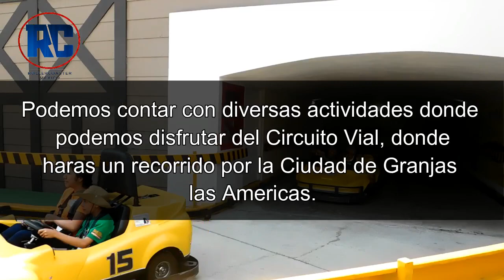Descubre lo nuevo de Granjas las Américas | Atracciones, Novedades y Preparativos de Navidad 2018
Hola amigos de Rollercoaster México.
Hemos realizado un reportaje en la unica granja de la Ciudad de México donde ofrece entretenimiento, educación y cultura por nuestra  ciudad y Naturaleza.

Granjas las americas anuncia preparativos para la temporada navideña, atracciones extremas para Adultos y mucho mas.

Dejanos un comentario.

¡Gracias por las atenciones facilitadas, Granjas las Americas!